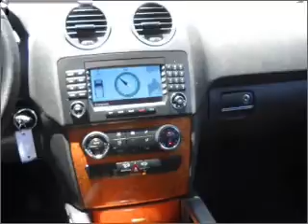2007 Mercedes-Benz ML-Class - PALO ALTO CA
Year: 2007
Make: Mercedes-Benz
Model: ML-Class
Trim: ML350 Sport Utility 4D
Engine: 6 cylinder 3.5 liter
Transmission:
Color: Gray
Mileage: 38426
Address:
1766 EMBARCADERO RD